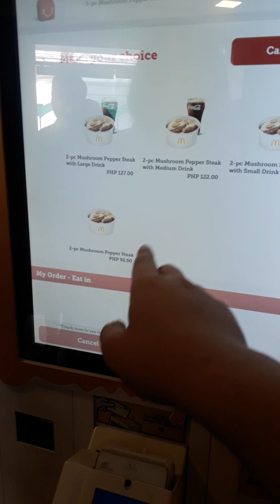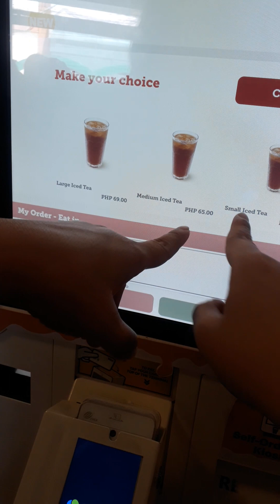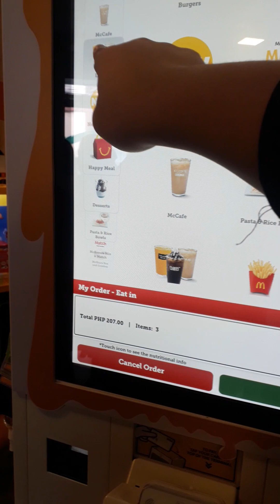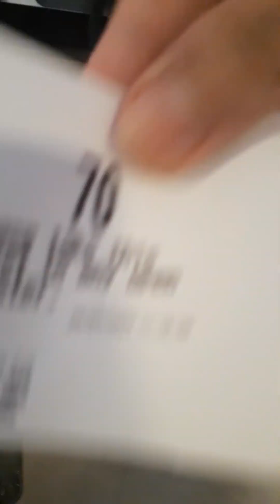Me ordering food at McDonalds via kiosk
I apologize for a little bit off angle on the camera.